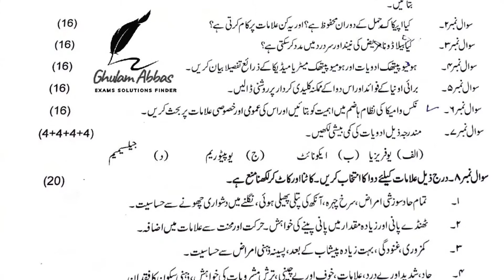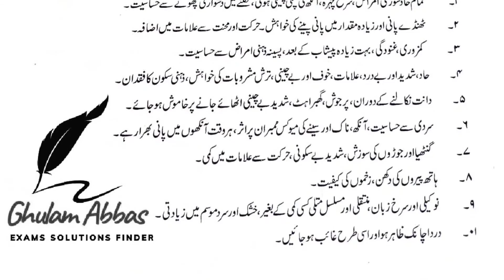Paper Materia Medica Urdu medium dhms 2022/dhms/Solutions Finder(Master Ghulam Abbas)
dhms past papers 1st year in urdu,
dhms, dhms2021pastpapers, dhms result 2022,
 master gulam abbas, materia medica,
dhms result, homeopathic result, dhms diploma in homoeopathic medic,
bhms result 2023, homeopathy, pharmacy technician result 2022,